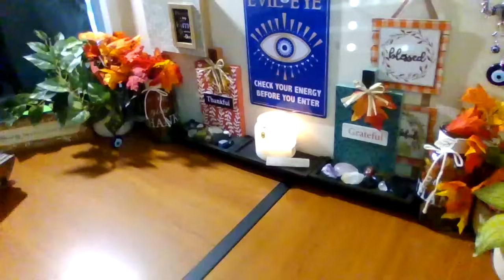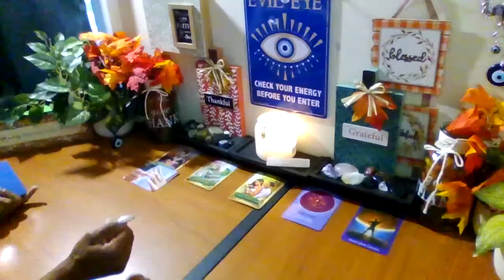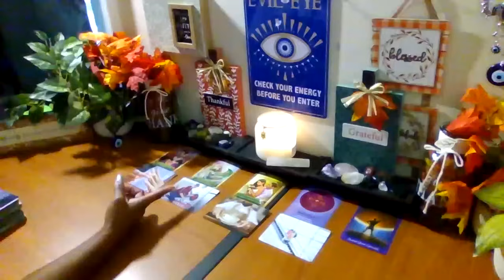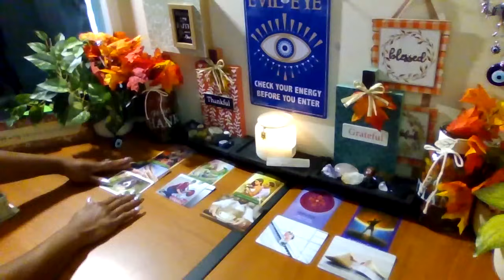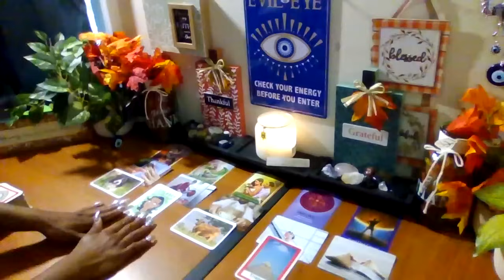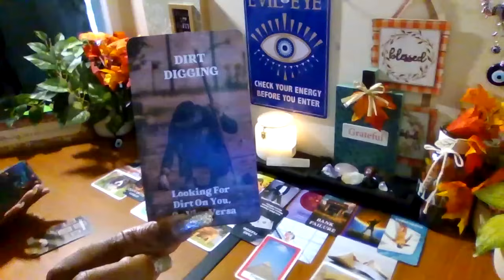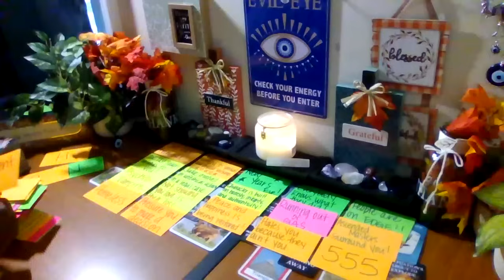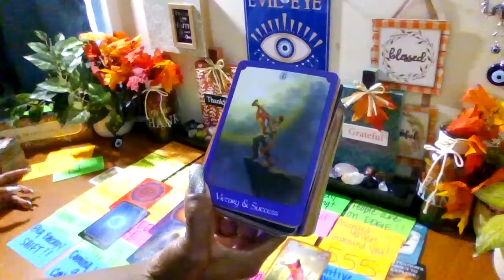Made matters worse! On edge...in panic mode! They know everybody knows what they did!